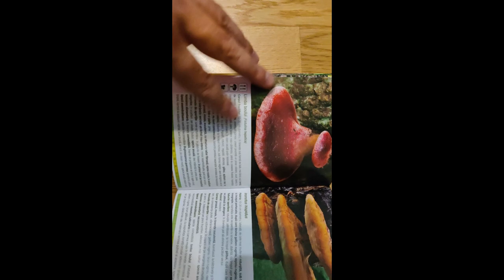Fistulina Hepatica - (Muschi de Vita) - Ciuperca comestibila si delicioasa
Fistulina hepatica se poate consuma si cruda, nu necesita trataement termic.
Beefsteak Fungus, Ox Tongue Fungus
Denumirea științifică a ciupercii, mai exact epitetul de "hepatica" nu i se trage de la hepatită ci de la aspectul ca de ficat a ciupercii mature (atât culoarea, forma, cât chiar și textura "spongioasă", moale a cărnii). Este una din cele mai sigure specii de ciupercii consumabile de la noi în țară, dar cu toate astea este de multe ori ocolită din lipsa informațiilor și transmiterea acestora urmașilor. În cuvinte simple aș zice ca "baba Nica" n-a mâncat în viața ei așa ceva și dacă o vei întreba, ai șanse 100% să îți zică că este o ciupercă otrăvitoare și ai face bine să o arunci. Acestui motiv datorez și eu norocul să fi găsit ciuperca într-o zonă arhi-umblată de ciupercari dar ocolit de către toți.
Se mai numeste si Bureții de stejar sau Păstrăvul roșu de stejar, este o ciupercă ce o țin în congelator de astă toamnă, pentru că deși știu că este o ciupercă comestibilă foarte bună, încă nu i-am căutat o rețetă pe măsură. Denumirea populară "limba boului" nici că se putea mai pe măsură, deoarece seamănă foarte bine cu organul al cărui nume îl poartă; însă denumirea de bureți mă duce în totdeauna cu gândul la ceva ciuperci marunte, ceea ce nu este cazul la această ciupercă...
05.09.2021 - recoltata